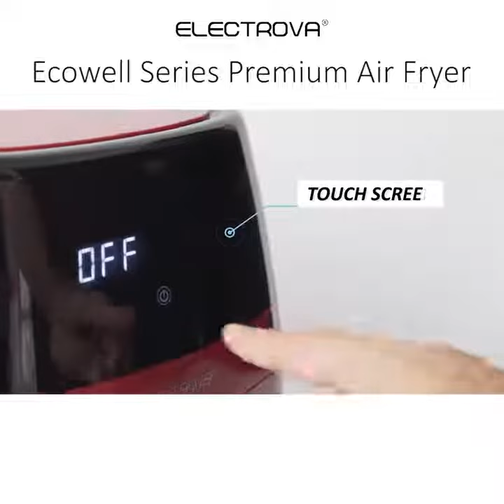Electrova New Digital Ecowell Series Premium 5.5L Large Air Fryer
*The exterior of our air fryer is easy to clean and retains its pristine condition using just a damp cloth. IMD Technology provide higher quality plastic that is more durable and abrasion resistance.

*PFOA free and BPA Free removable Non-Stick and Dish Washer Safe Pan with 3x Thicker material basket pan.

*Build in Safety Feature with the Auto switch off to prevent overheating when the pan is removed from Air Fryer. Heat Resistant handle lets you safely remove and serve air fried foods.

*Our Air Fryer has 5.5L huge capacity, which can serve food for 3~5 persons. It comes with a fabulous bonus cookbook with delicious & easy recipe for your daily meal.

*One-Touch Smart Customizable Cooking Programs. The digital touch screen comes with 7 presets to make it easy to decide which temperature is best to cook your food and a keep warm.

*360° Rapid Air Circulation Technology air fryer makes it possible to enjoy food that is crunchy on the outside and tender on the inside with up to 85% less fat.
PRODUCT MODEL : ET-AF01(D）

Air Fryer Features: LED Display, Non-Sticky, Pre-set Menu, Pre-set Timer, Touch Control

PAN CAPACITY : 5.5L

POWER RATING : 1500W

POWER VOLTAGE : 240V

MENU OPTION : TOUCH SCREEN

SIRIM CERTIFIED

* Included Oil Filter

* PLUG : 3 PIN PLUG
Warranty Duration: 24 Months